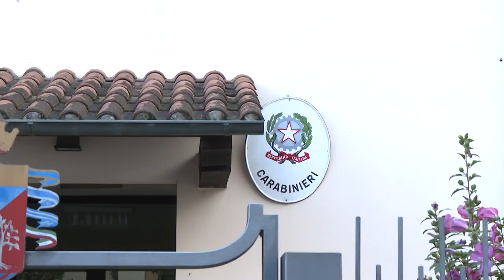Cade nel cantiere del Memoriale di Ponte Morandi: morto un operaio di Sansepolcro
Lavorava al Memoriale della tragedia del ponte Morandi a Genova quando lui stesso ha perso la vita: è morto così Marco Ricci, operaio di 39 anni.
L'uomo, originario di Roma, ma da tempo residente a Sansepolcro, è precipitato nel vuoto mentre operava nel cantiere in un volo da 10 metri d'altezza.
La procura ha aperto un fascicolo omicidio colposo.